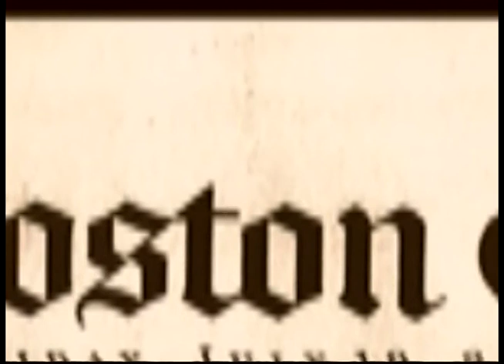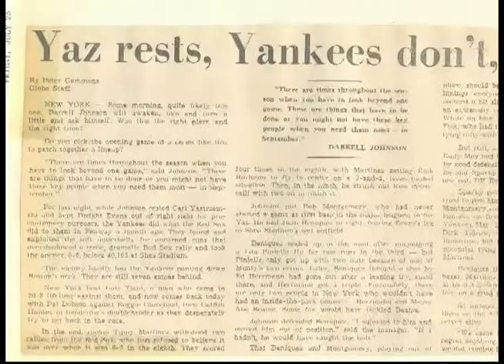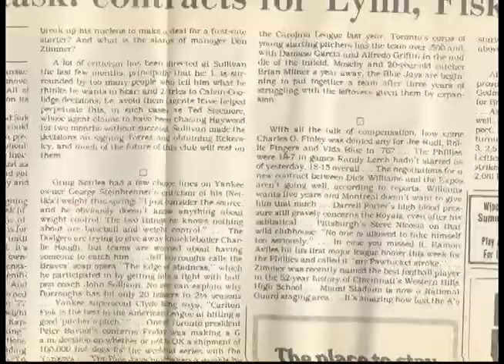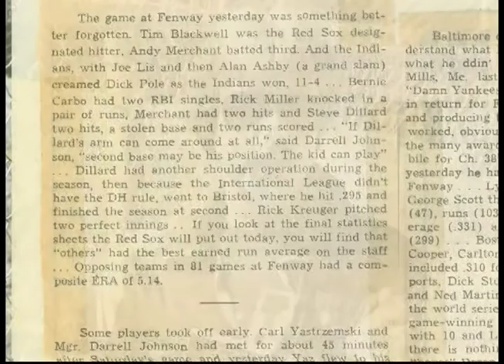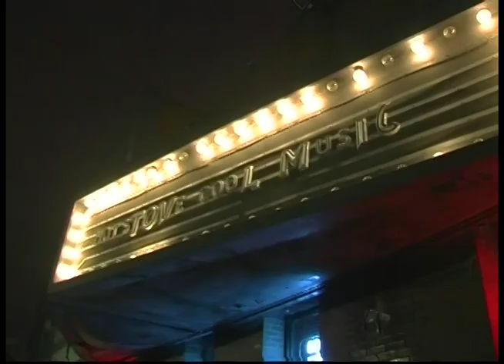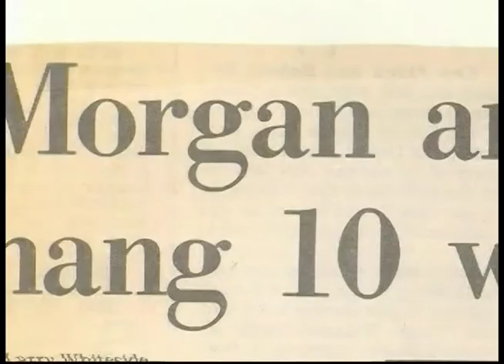Peter Gammons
I produced, directed, wrote, and edited this piece on my idol.